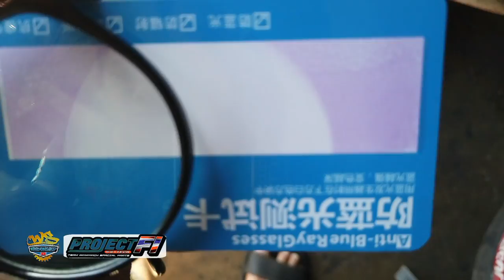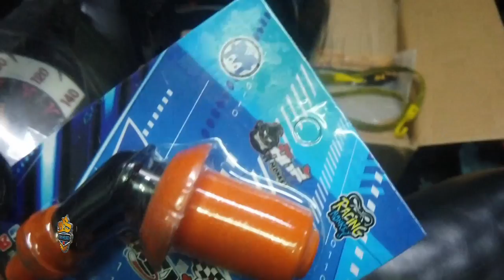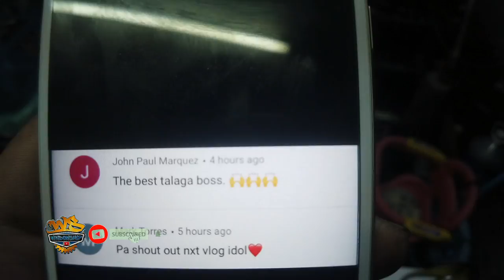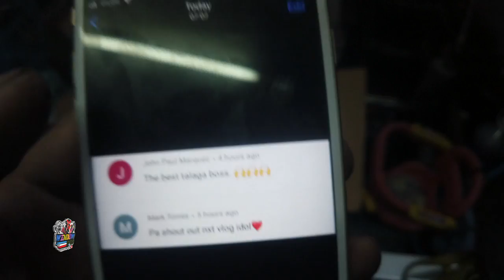BIGLANG NAMAMATAY / BIGLANG DI UMAANDAR NA SCOOTER / BASIC TROUBLE SHOOTING